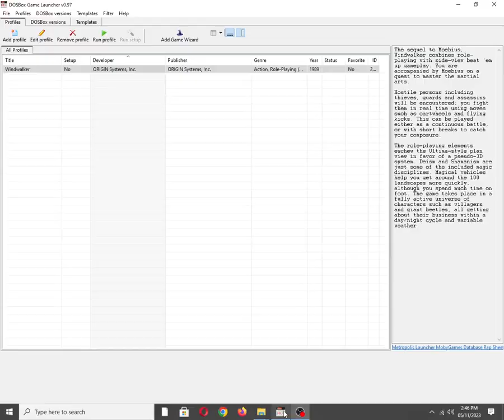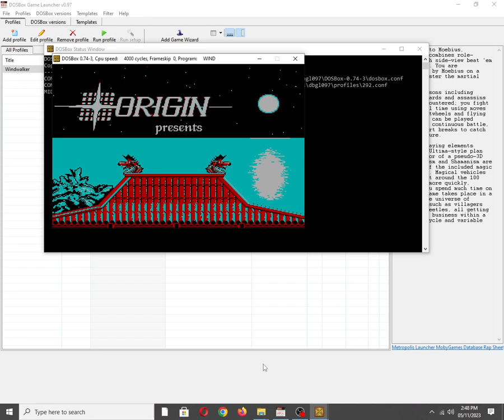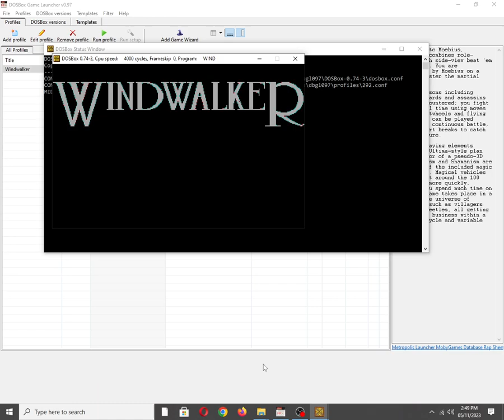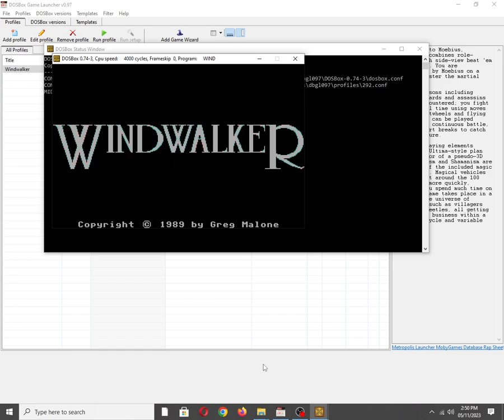Windwalker [MS DOS] Intro on IBM PC Speaker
Mobygames description:
The sequel to Moebius, Windwalker combines role-playing with side-view beat 'em up gameplay. You are accompanied by Moebius on a quest to master the martial arts.

Hostile persons including thieves, guards and assassins will be encountered; you fight them in real time using moves such as cartwheels and flying kicks. This can be played either as a continuous battle, or with short breaks to catch your composure.

The role-playing elements eschew the Ultima-style plan view in favor of a pseudo-3D system. Deism and Shamanism are just some of the included magic disciplines. Magical vehicles help you get around the 100 landscapes more quickly, although you spend much time on foot. The game takes place in a fully active universe of characters such as villagers and giant beetles, all getting about their business within a day/night cycle and variable weather.

Also available on:
Vanillo: ✅☑✔
COS.TV: ✅✔☑